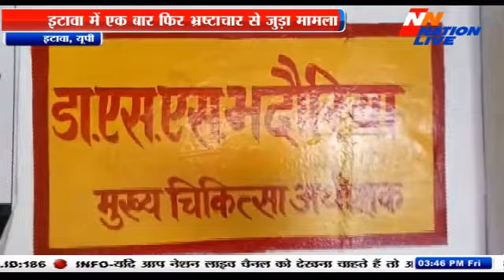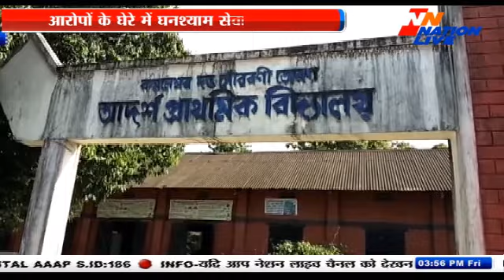Nation Live_BULLETIN_4PM_08 NOV 2019_अयोध्या के डीएम और एसएसपी शाम 4.30 बजे करेंगे प्रेस कॉन्फ्रेंस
महाराष्ट्र में शिवसेना और भारतीय जनता पार्टी के बीच मुख्यमंत्री पद के बंटवारे को लेकर खींचतान जारी है….सूत्रों के मुताबिक, अगर मामला जल्दी नहीं सुलझता है तो जल्द ही शिवसेना, महायुति से अलग हो सकती है….महाराष्ट्र में सरकार बनाने को लेकर शिवसेना का यह बड़ा दांव होगा. इस बीच सेना भवन पर उद्धव ठाकरे की अगुवाई में पार्टी नेताओं की अहम बैठक हो रही है….इस बैठक से पहले शिवसेना नेता गुलाबराव पाटिल ने कहा कि, सीएम शिवसेना से होना चाहिए…हम उद्धव ठाकरे के आदेशों की प्रतीक्षा कर रहे हैं….जब तक हमें बताया जाएगा, तब तक होटल में रहेंगे….?